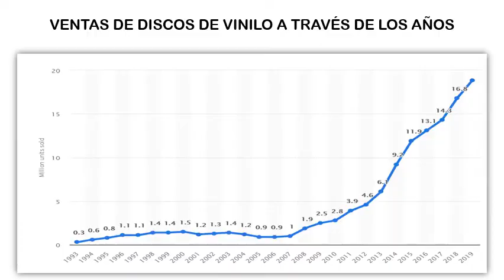El disco de vinilo, tecnología que ha resurgido para quedarse.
Presentado por Ricardo Flores Alva